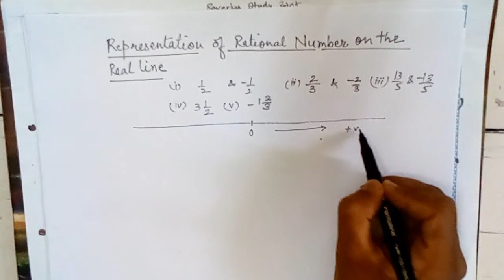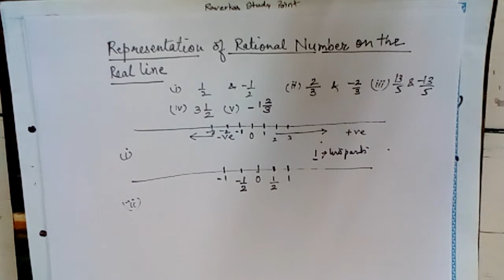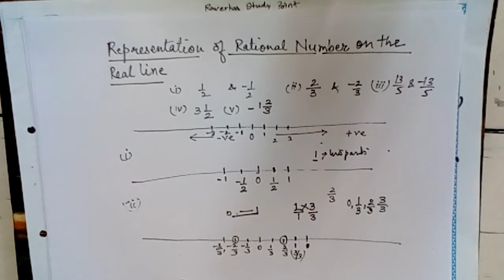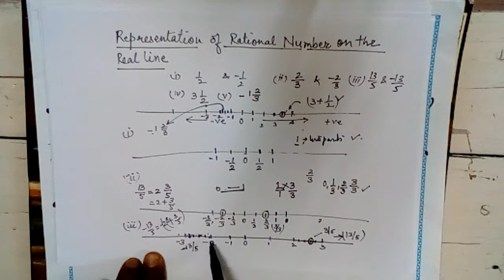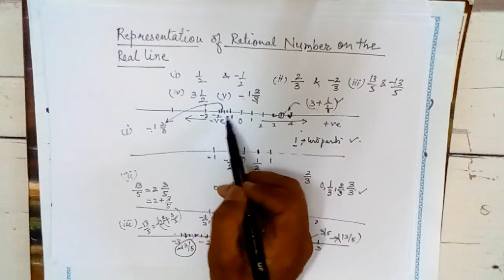Class 8 MATHEMATICS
RATIONAL MUNBERS # CLASS 8